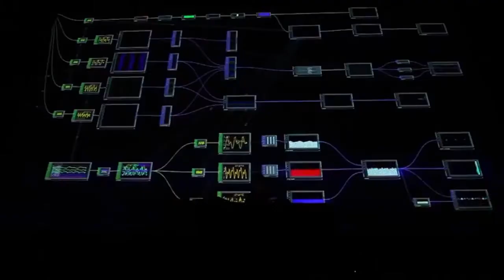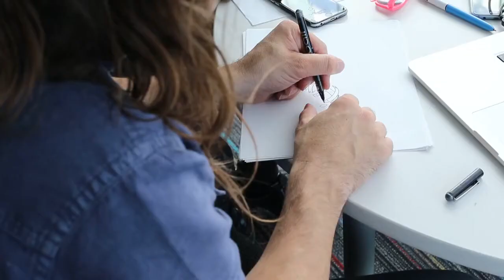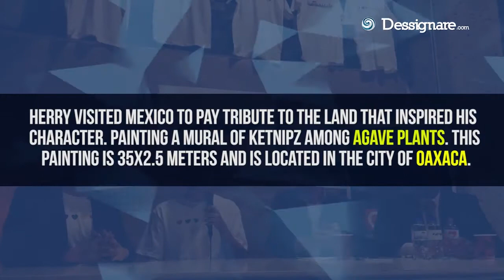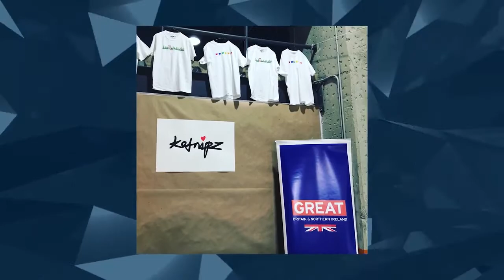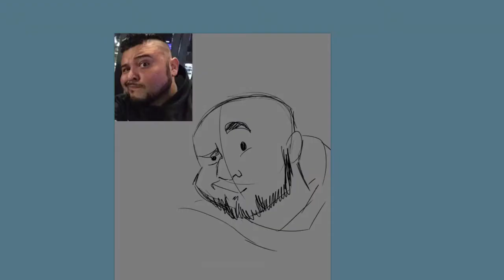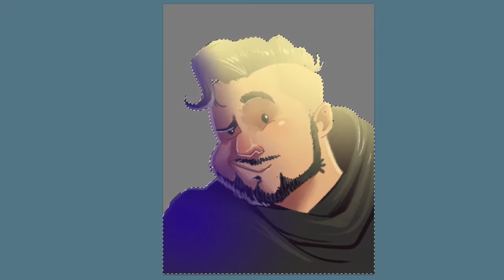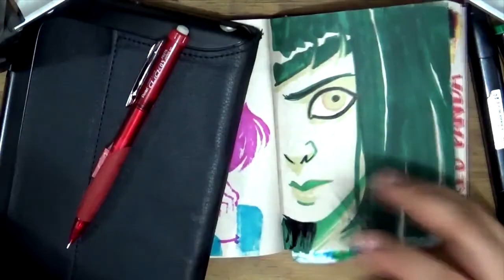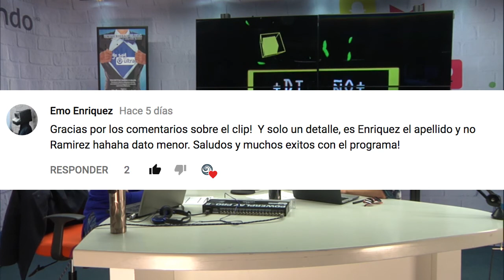Ánima Estudios y la industria | ANIMATÓN 04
En esta edición tuvimos como invitado a HINO,  quien actualmente se desempeña como Director de Arte para Anima Estudios.

Además HINO trabaja de forma independiente como media producer, project manager, illustrator, character designer, 2D animator, PR agent y radio host.

🎬 SOBRE EL PROYECTO:

// SEGMENTO NOTICIAS

La estrella de instagram @Ketnipz pinta murales y lanza pop-up store en México

Con el espíritu de descubrir nuevas formas para la experiencia de festival en la ciudad, se encontró una locación única. Gracias a la colaboración con el Gobierno de Tlalnepantla de Baz, el programa Nocturno ha podido desembarcar en una magnífica zona industrial, en un espacio que ha sido  acondicionado en diálogo permanente con las autoridades locales para brindar a toda la audiencia mayor seguridad y comodidad.

Harry Hambley inició un tour por México para rendir homenaje a la tierra que inspiró a su personaje a la vez resaltar los lazos creativos entre el Reino Unido y México. La comida mexicana es una constante en la narrativa de todos los diseños de Ketnipz. Harry recientemente estuvo en la ciudad de Oaxaca donde pinto un muro que abarca 35x.2.5 metros retratando a Ketnipz entre plantas de agave.